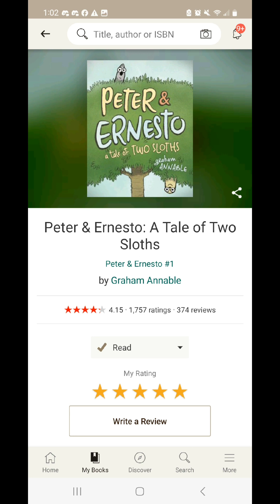June reading wrap up